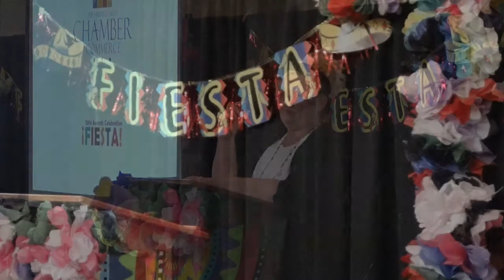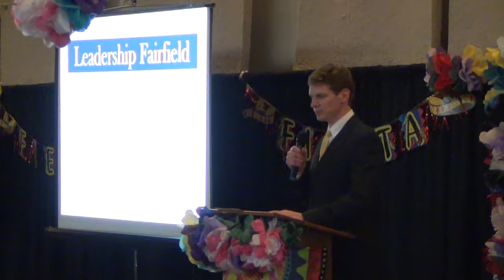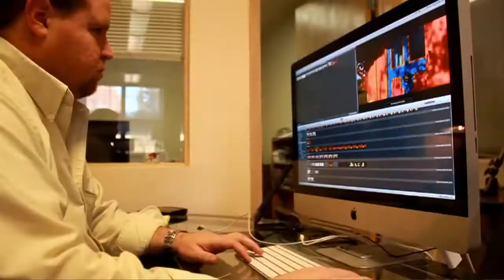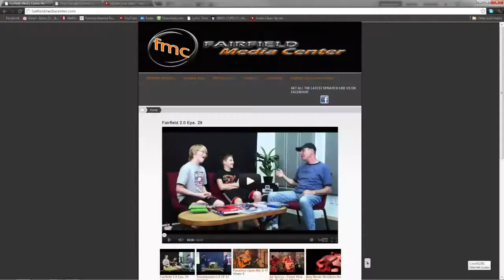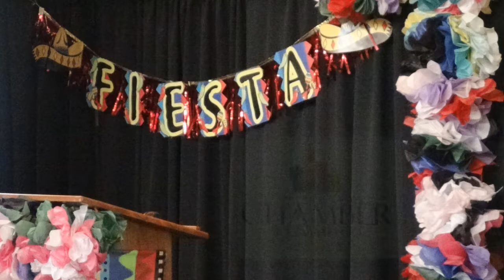2014 Chamber Awards Banquet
Winner & Sponsor Recognition of the 2014 Fairfield Chamber Annual Awards Fiesta Celebration presented by MidWestOne Bank
The Fairfield Area Chamber of Commerce's Annual Awards Fiesta Celebration presented by MidWestOne Bank was proud to celebrate extraordinary local community member, business, and organization accomplishments including recognition of this year's prestigious Citizen of the Year award recipients.  This year's April 25th banquet held at the Fairfield Arts & Convention Center, catered by Hy-Vee, emceed by past Chamber President and Chamber Ambassador, Jim Pedrick, was truly a night to remember.
Festivities began at 5:30 with a cocktail social hour which included mini-bars with specialty drinks provided by The Hideaway and The Burning Oak Restaurant Bar and complimentary hors d'oeuvres provided by Top of the Rock.  Keeping with the latin-theme, steak, chicken and shrimp fajitas with all the delicious accompaniments were catered by Hy-Vee.  To keep the evening light and fun, Tropicante provided all the best Latin rhythms from Mexico throughout the evening.
Chamber Board President Michael Halley with Danaher Oil and Chamber Board member Joneane Parker with the Jefferson County Health Center were on hand to name this year's business award winners.  To cap off the evening, 2012 Citizens of the Year Pat Doyle and Jodi Kerr announced the 2013 Citizen of the Year recipients, Scott Slechta and Staci Ann Wilson-Wright.
The Fairfield Area Chamber of Commerce is proud to honor two Citizen of the Year recipients for 2013, Scott Slechta and Staci Ann Wilson-Wright," said Nancy Morrissey, Chamber Executive Director. "Fairfield is blessed to have such wonderful community-oriented honorees.  We celebrate their commitment to the Fairfield area and to the Fairfield Area Chamber of Commerce.  Each has made Fairfield a better place to live and prosper!"
CONGRATULATIONS TO OUR 2013 AWARD WINNERS
Libertyville Savings Bank Citizen of the Year Award
Outstanding Fairfield Citizen
Scott Slechta
Staci Ann Wilson-Wright
Danaher Oil Rising Star Award
Chamber member in its second or third year which has made outstanding early contributions to the Fairfield Area Chamber of Commerce
SunnyBrook Living Care Center
FEDA Impact Award
Recognizing a longtime Chamber member who has made outstanding contributions to the Chamber and the community
Fairfield Art Association
Foss, Kuiken & Cochran, P. C. Community Improvement Award
Recognizing those community projects which made marked improvements to their theatre of operation in the last year
Vintage Power Wagons
French-Reneker-Associates, Inc,  Progress Award
Business Improvement of the Year
Orpheum Theater
Global ID Group Green Business Improvement Award
Recognizing those businesses who considered the environment as a stakeholder in their operations and completed a project that positively effected or mitigated negative effects on the environment
Green Building Supply
Hawthorne Direct Interactive Media Award
Web site/blog of the year
Fairfield Media Center
Schaus-Vorhies Companies Business Improvement Awards
Recognizing those businesses which made marked improvements to their space of operation in the last year
Caribou Coffee & Hy-Vee Gas
Fairfield True Value
H & H Mold & Tooling
Holt Family Dental Care
ILA
Jefferson County Health Center
Sweet & Saucy
The Sweet Spot
SunnyBrook New Young Business Award
Recognizing those businesses who entered their first year of existence in 2010 and who made marked improvements to their space of operation or product delivery
The Burning Oak Restaurant and Bar
2013 Past President Award & Distinguished Retired Chamber Board Member Award
Shawn Lisk
2013 Distinguished Retired Chamber Board Member Award
Terry Baker
Danaher Oil Company
Fairfield Economic Development Association
Foss, Kuiken & Cochran, P .C.
French-Reneker-Associates, Inc.
Global ID Group
Hawthorne Direct
Shaus-Vorhies Companies
SunnyBrook
Libertyville Savings Bank
The Hideaway
Fairfield True Value
Agri-Industrial Plastics Company
Bob's Automotive
Cambridge Investments Research, Inc.
Community 1st Credit Union
First National Bank in Fairfield
French-Reneker-Associates, Inc.
Hy-Vee
Indian Hills Community College
Iowa State Bank & Trust Co. of Fairfield, Iowa
SunnyBrook Assisted Living